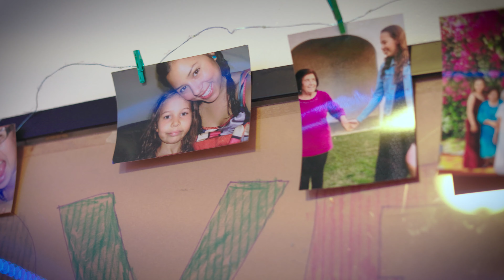Nalleli Cobo, Clean Energy Champion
Nalleli Cobo is a cancer survivor who cofounded People Not Pozos to secure safe and healthy neighborhoods and cofounded SCYLC to fight environmental racism. Now 21, Nalleli grew up in South Los Angeles, where she launched her activism as a 9-year-old after enduring debilitating illnesses due to the oil well across from her home. She became the voice of her community, mobilizing a grassroots movement to eradicate oil sites across Los Angeles, which included suing the city for permitting oil drills disproportionately in Latino and Black communities. The successful lawsuit paved the way for city- and countywide policy changes on oil extraction, phasing out the largest urban oil field in the country.